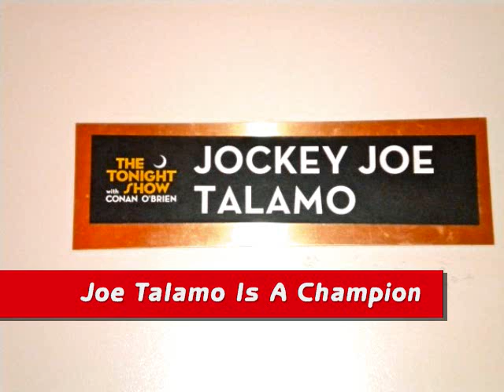Joe Is A Champion.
I was bored so I made yet another Talamo video! Hope ou enjoy!